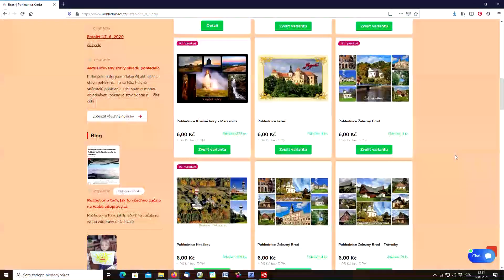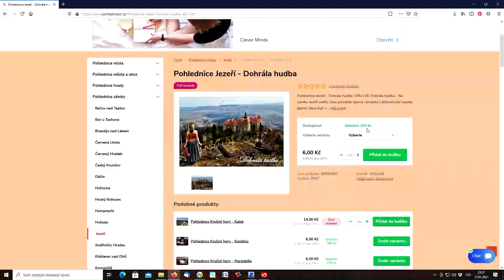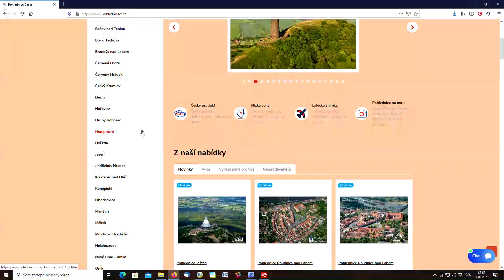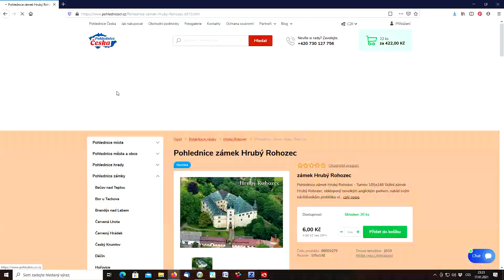Jak na e-shopu Pohlednice Česka objednat bazarové zboží. Postup.